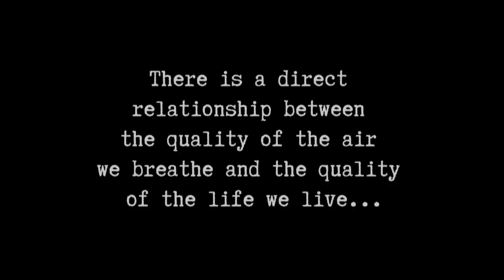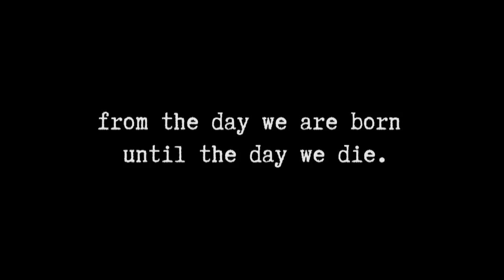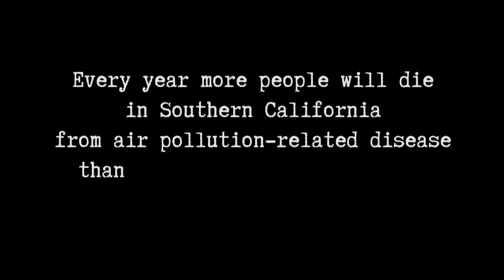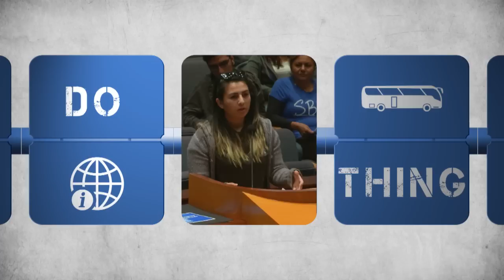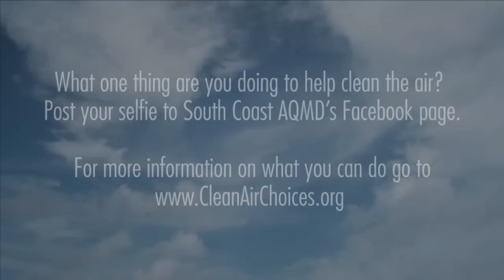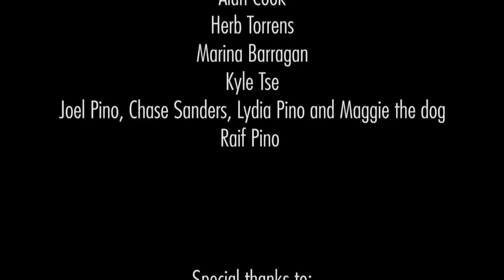Do One Thing - South Coast AQMD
South Coast AQMD Debuts New "Do One Thing" Video
SCAQMD has released its newest public education video seeking to inform viewers about the health impacts of air pollution while also encouraging them to "Do One Thing" to help improve our air.